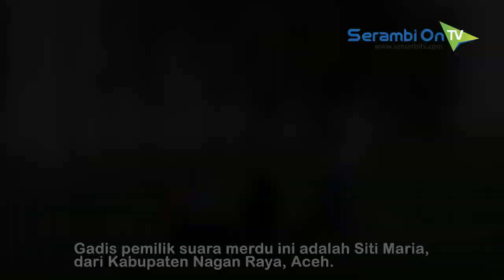Siti Maria, Penyair Pantun Avanza dari Nagan Raya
SERAMBITV.COM, SUKA MAKMUE - Gadis pemilik suara merdu ini adalah Siti Maria, dari Kabupaten Nagan Raya, Aceh.

Tak hanya berkat suaranya, gadis berusia 19 tahun ini mulai dikenal banyak orang terutama di dunia maya, berkat syairnya yang khas.

Belum lagi, alunan pantun yang disampaikan dengan gaya nyanyian itu menggunakan bahasa lokal, Aceh.

Dalam sebuah kesempatan dengan Serambiontv, bersama seorang temannya sebagai pengiring, Siti unjuk kebolehan.

Syair yang baru anda dengan tadi dilabeli dengan judul Avanza oleh Siti dan teman-temannya. Berkait syair itu pula dia dikenal dan bahkan kini diundang pada sejumlah even di daerahnya.

Pantun karya Siti Maria ini memang lebih diisi dengan konten bernuansa adat istiadat hingga nasehat.

Pada kesempatan ini pula, Siti secara spontan mempersembahkan satu karya, yang disebutnya khusus untuk Serambiontv.